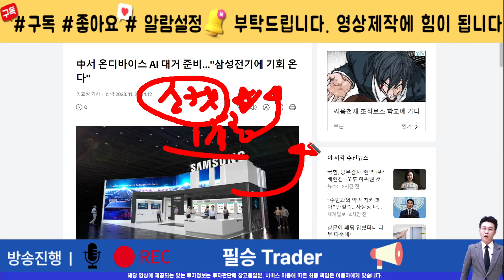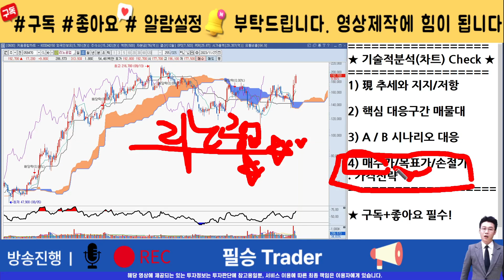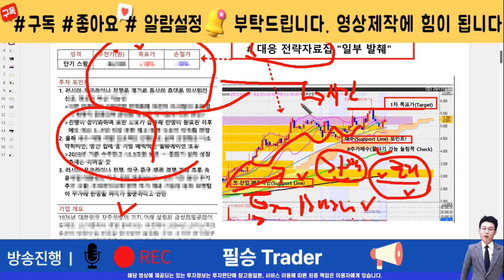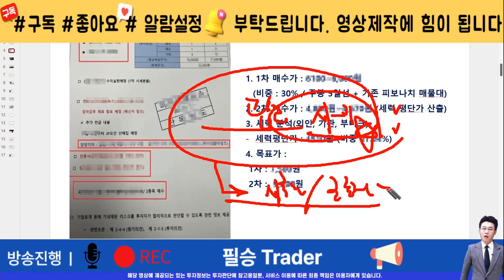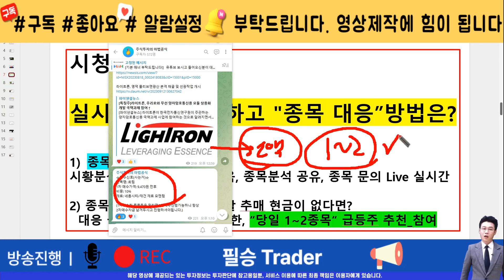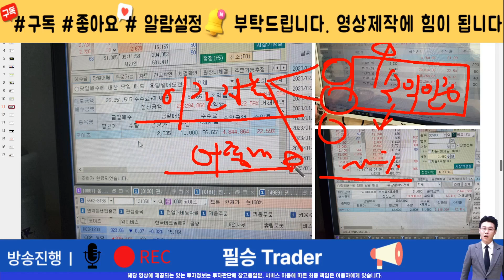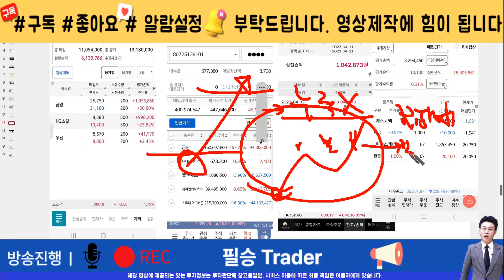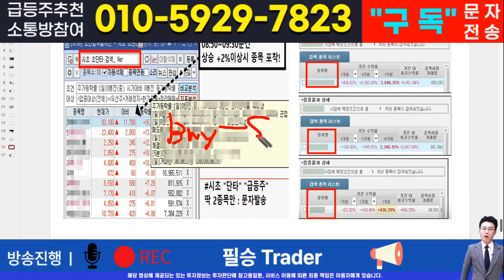[매매전략]리노공업투자자라면 반드시 필수 시청! 핵심 매매전략! 이 영상하나로 인생이 바뀝니다.